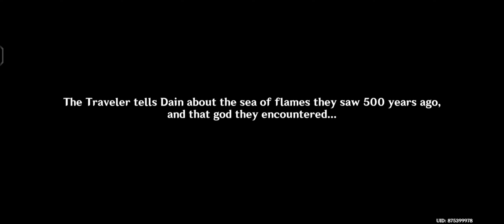Encountering More of Abys Trail!! | Chapter1: Act 4 - Part 2 #57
[ Genshin Impact ] The Strange Phenomenon!! | Chapter1: Act 4 - Part 1
Archon Quest! Traveler and Paimon encountering Deinslaf when they get surrounded by abys order.